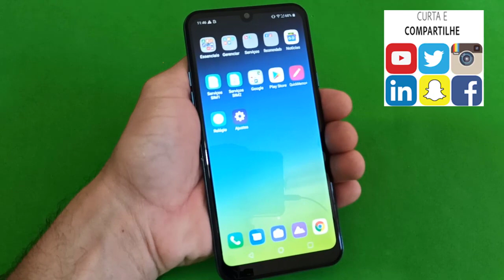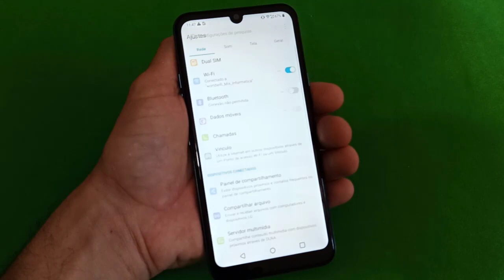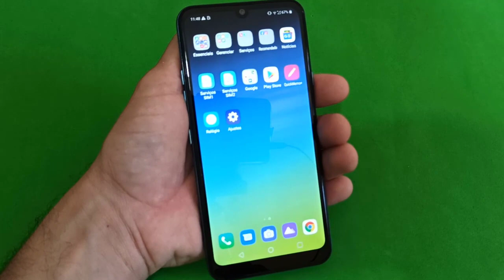Como Aumentar o Tempo de Inatividade Da Tela do Celular LG K40s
Veja nesse vídeo como aumentar o tempo de inatividade da tela do celular LG K40s. Você pode alterar o tempo de desligamento da tela do seu Smartphone LG, as opções disponíveis são 15 segundos até 15 minutos ou ainda deixar a opção marcada para que a tela fique sempre ligada.